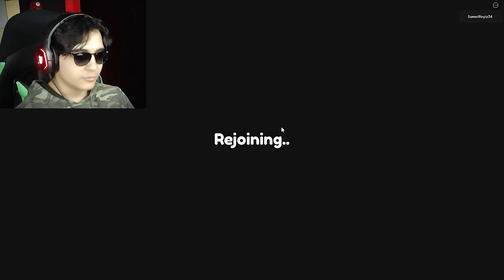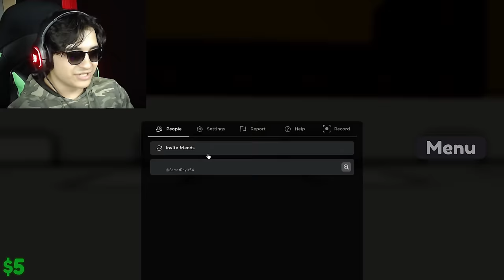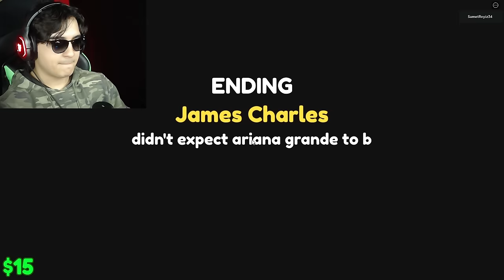GECENİN KÖRÜNDE OKULA GİTTİM!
Yeni sistem kardesim. 😀